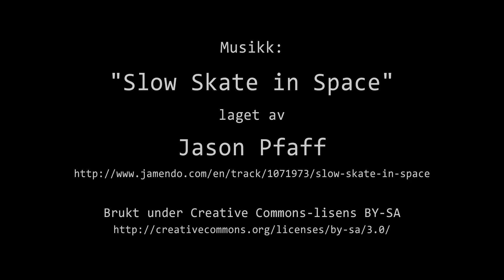Timelapse Cam 1 - 12. oktober 2023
Været i Moss torsdag 12. oktober 2023.